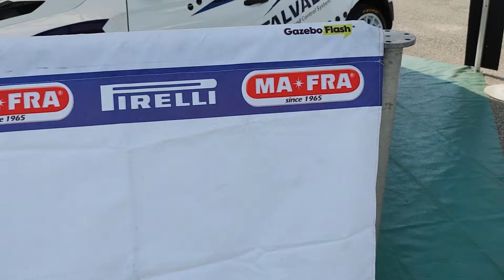3 Rally Valli Oltrepo 2 Historic 2024 parco assistenza 1 agosto